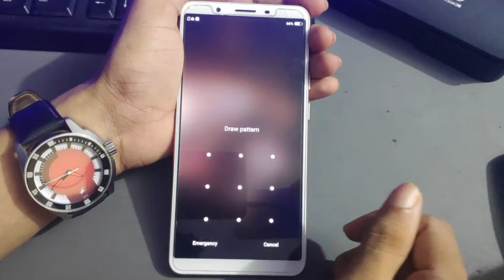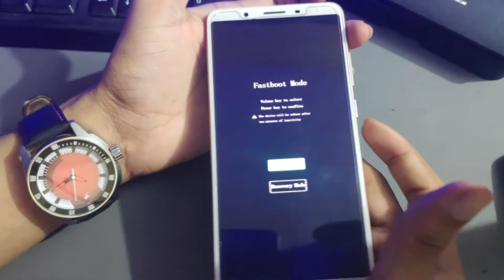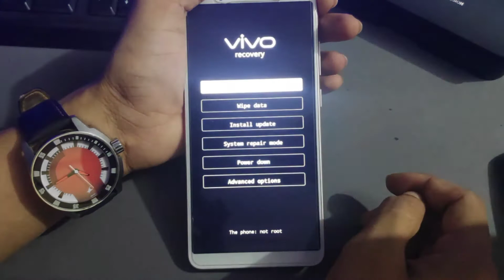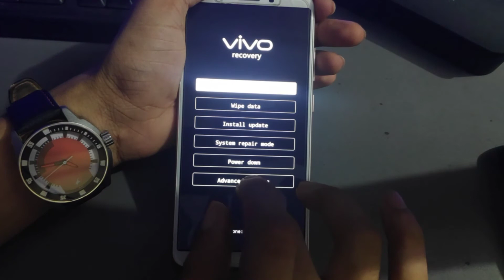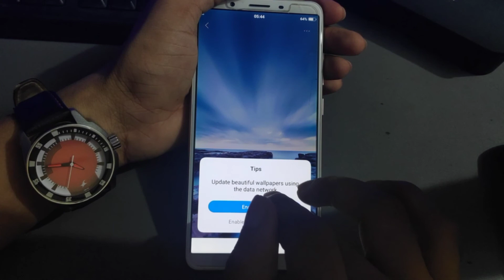vivo y53i hard reset and unlock password lock,vivo y53i ka lock kaise tode